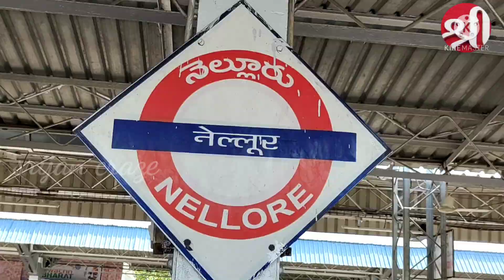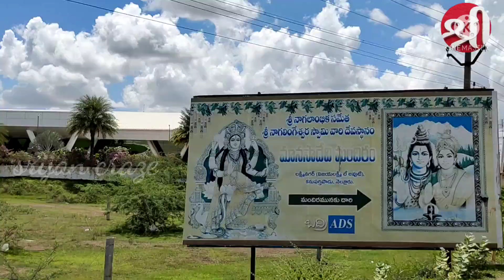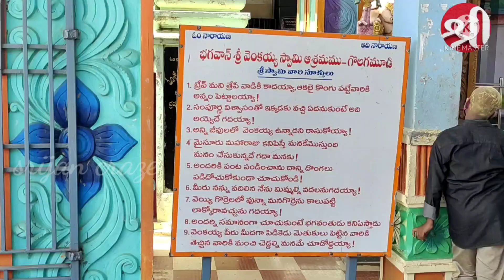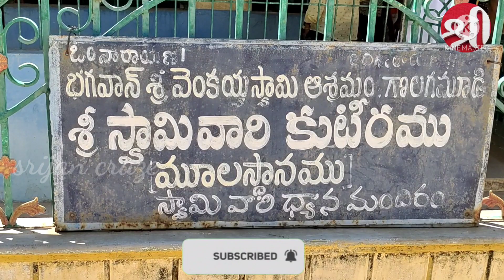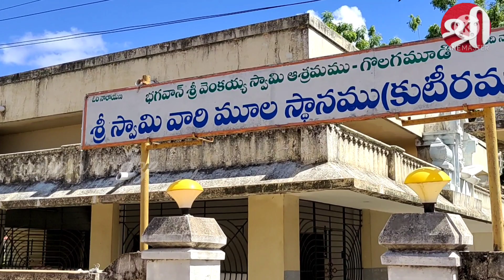భగవాన్ శ్రీ వెంకయ్య స్వామి ఆశ్రమం,గొలగమూడి,నెల్లూరు|Bhagavan sri Venkayya Swamy Ashram,Nellore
avadhuta venkaiah swamy
satguru venkaiah swamy history
Venkayya swamy charithra
facts venkaiah swamy#వెంకయ్య స్వామిbhagavan venkaiah swamy#sri venkaiah swamy#golagamudi venkaiah swamy temple#bhagavan sri venkaiah swamy
Bhagavan sri Venkayya Swamy Ashram,Nellore#భగవాన్ శ్రీ వెంకయ్య స్వామి ఆశ్రమం,గొలగమూడి,నెల్లూర#Golagamudi venkaiah swamy#Nellore venkaiah swamy temple#nellore#Nellore venkaiah swamy gudi#Venkaiah swamy jeevitha charitra in telugu